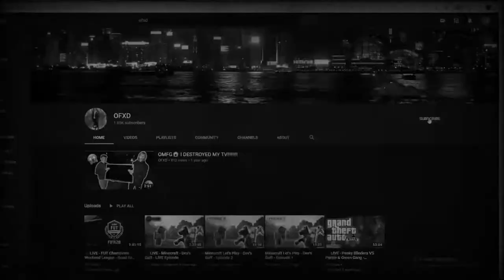2 INSANE 96+ PLAYERS PACKED!!!!! - TOTS PACK OPENING - FIFA 20 ULTIMATE TEAM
Welcome To Another Video On My Channel

fifa 20,fifa 20 ultimate team,fifa 20 pack opening,fut 20,insane pack luck! - 20x 2 player upgrade packs - fifa 20 ultimate team,fifa 20 icon,fifa 20 insane pack opening,fifa 20 weekend league,fifa 20 insane pack luck,fifa 20 toty pack opening,fifa 20 tots pack opening,fifa 20 future stars pack opening,fut birthday and crazy ucl walkout!!! - fifa 20 pack opening